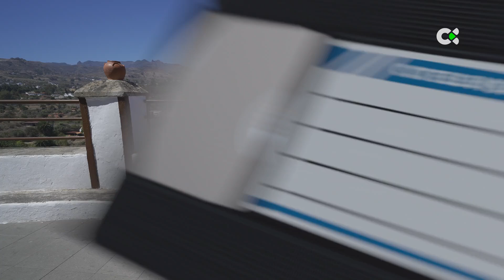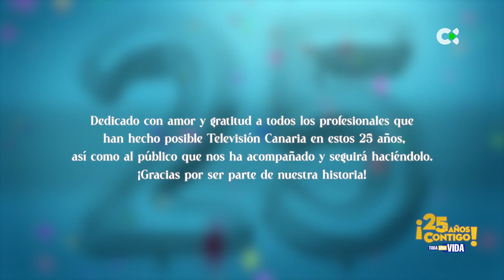25 años contigo ¡Toda una vida! | 16/09/24